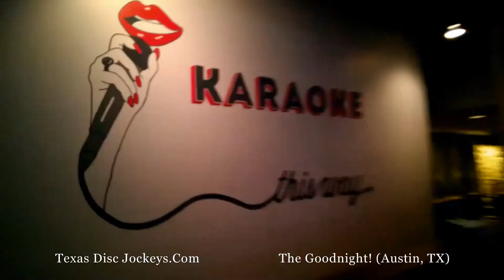TimoDJ (Highlights) Banc Vue Holiday Party (THE GOODNIGHT) TimoDJ.com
What a great place for any event. The Goodnight Austin hosted a company party with more than 400 attendees! This was their second year here and they plan on returning for 2015!

Thank you to Kim for her kind words and my 5 Star Review:
"Timo was great! He helped get the party going - and kept it going! As the party planner I appreciated his responsiveness and willingness to roll with whatever came up."

TheGoodnightAustin.Com (Timo's Endorsement)
Jared, the manager, and all of his staff were very easy to work, professional and they looked like they were also having a good time.

With their karaoke, table tennis and bowling to shuffleboard, pool and board games they truly do provide a lot of revelry! The Goodnight really has something for everyone!

From the moment people arrived to when the party was over, there was food and drink for everyone. The kitchen kept the buffets full and the bartenders (also having a great time) kept the beverages flowing.

The guests were definitely in the mood to have a good time and dance. As highlighted in this video, I taught  a number of line dances; from the Cha-Cha slide and Cupid Shuffle to The Wobble and Thriller. The dance floor was the perfect size and had enough lighting to encourage a dancing atmosphere.

In short, I give it my "Timo's-2-Thumbs-UP"! What an original venue to have an event.

Thank you again for providing my client with so much fun and revelry!

Your DJ, Timo.DJ

A Proud Member of:

- We're like family, but more organized!